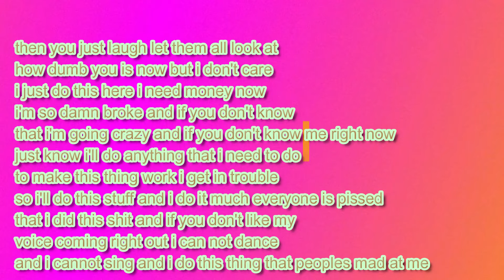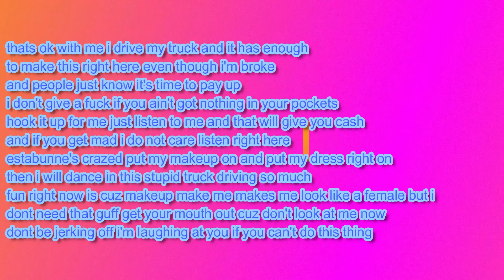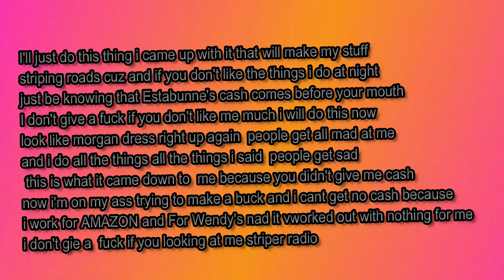ESTABUNNE A DRESS LIKE MORGAN'S